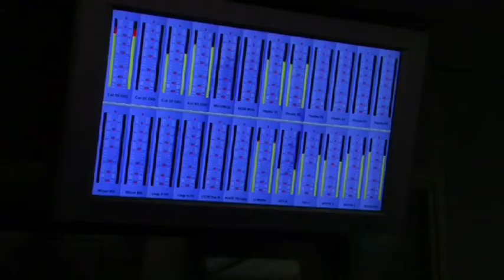A VJ Profile: Luisa Lopez (Colombia-the Netherlands)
Luisa Lopez is introduced by her children in a Dutch setting. She is Columbian who makes radio and video at the Radio Netherlands Worldservice and VJMovement.